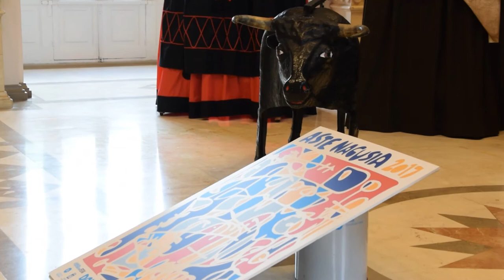Erraldoiak eta buruhandiak aurkezpena